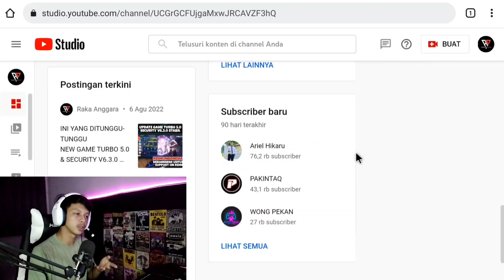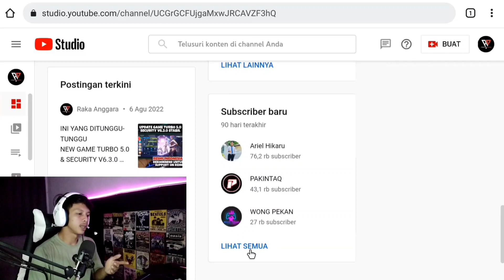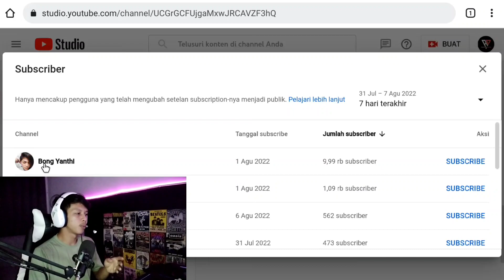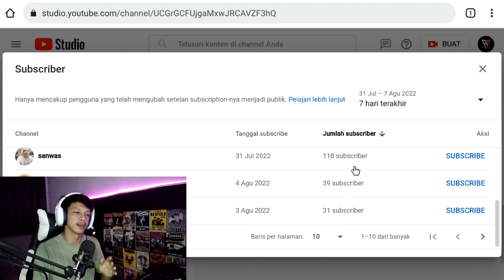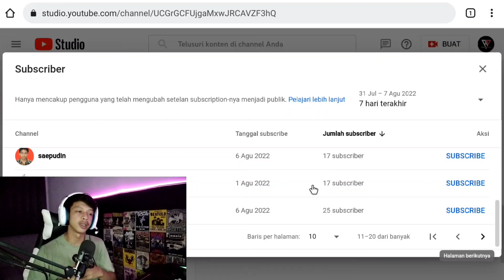Cara mengetahui orang yang SUBSCRIBE ke Channel YouTube kita secara PERMANEN!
Guyss...
Video kali ini kita akan membahas mengenai cara mengetahui orang yang SUBSCRIBE ke Channel Youtube kita secara PERMANEN! cara ini dapat membantu kalian mengetauhi siapa saja yang subscribe, berapa jumlah subscriber yang subscribe ke Channel kita & kapan mereka subscribe.

Segmen Video
00:00 : Opening
00:10 : Penjelasan
02:17 : Tutorial Cek Subscriber

Buat kalian yang mau membantu channel
Raka Anggara Channel, bisa Donasi kesini :